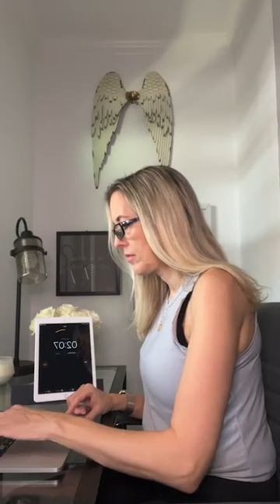Let’s Go Live! with GiGi Meier | Writing Sprints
I went live this beautiful Saturday morning on September 9 to start on my new book, Paolo, Book 1 in The Cougars and Cubs Series❣️

Whether you have a work-in-progress, an outline, or some edits, I'm here to be your writing companion. We'll do two 25-minute writing sprints with a 5-minute break in between to chit-chat. Actually, it is a lot more chatting than a 5-minute break 🫣 but we'll have a good time!

Timestamps:
0:00 Intro and Super Long Chit-Chat
12:53 Writing Sprint #1
38:32 Chit-Chat
53:02 Writing Spring #2
1:18:22 Final Thoughts

❤️‍🔥 MY BOOKS ❤️‍🩹
Sebastian - Super spicy, Multi-POV, reverse age-gap, opposites attract, pregnancy scare Christmas romance. 2nd Book in The Cougars and Cubs Series. Free on Kindle Unlimited.

Paolo - Super spicy, Multi-POV, reverse age-gap, office romance. 1st Book in The Cougars and Cubs Series. Free on Kindle Unlimited.

Hamilton - Spicy, Single POV, second chance romance, small town, cop/hero romance, he falls first. 3rd Book in The Cañon Series.

Takahashi - Spicy, Single POV, friends-to-lovers, slight age gap, Judo romance. Book Two of a Duet. 2nd Book in The Cañon Series.

Tomlin - Slow Burn, Single POV, Enemies-to lovers, slight age gap, classic car, and sports romance. Book One of a Duet. 1st Book in The Cañon Series.

Coyote - Cartel, kidnapped, military/hero, past lovers, romantic suspense.

📬 SNAIL MAIL ✉️
       GiGi Meier